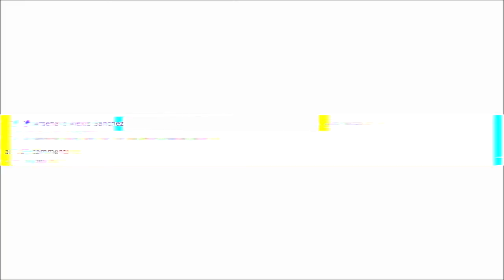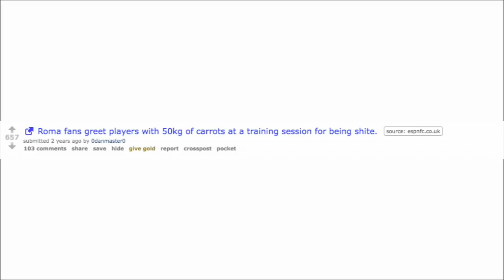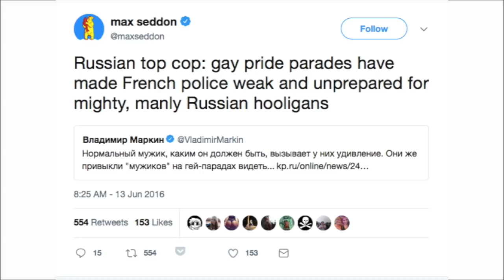Best r/soccer headlines of all time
from r/soccer. Share it with someone who will laugh.

Parts 2, 3, 4 potentially coming if people like this